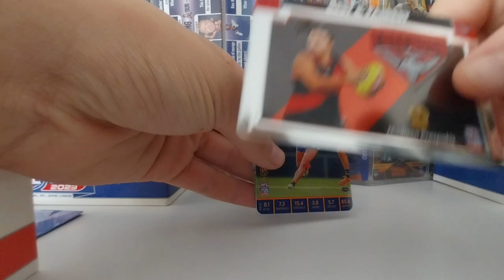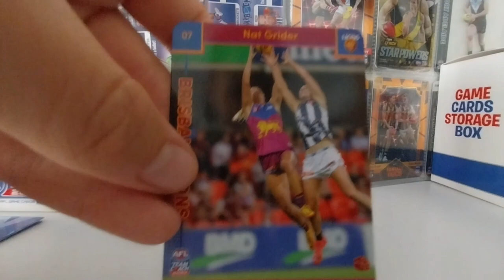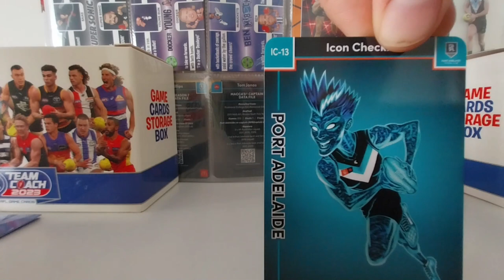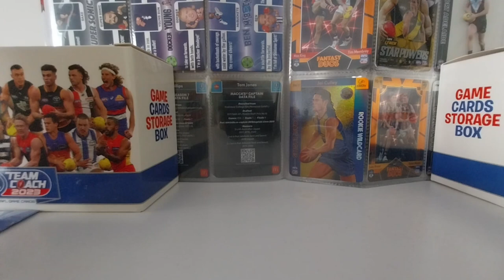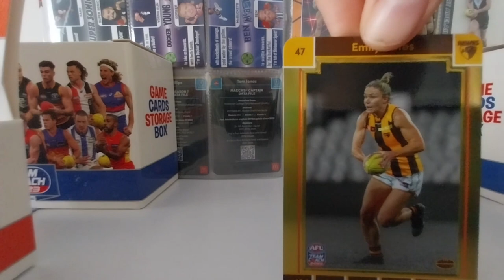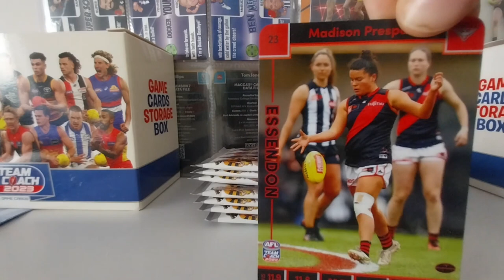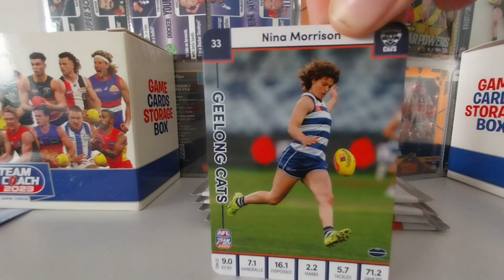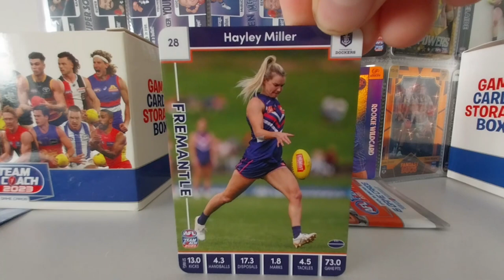AFL W BOX !!!!! OPENING